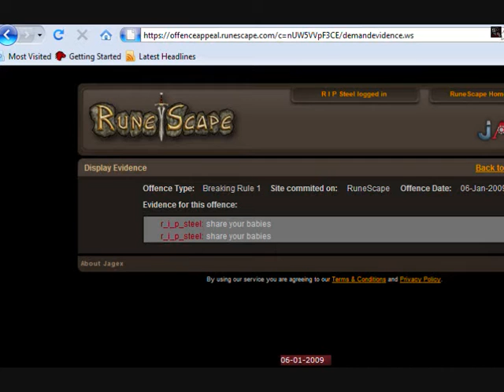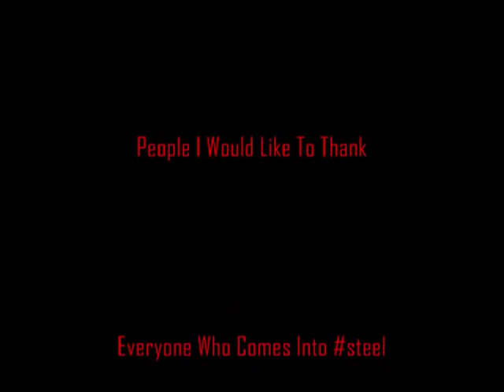PVP Video-Runescape-R I P Steel 5th Vid - "GAME OVER"